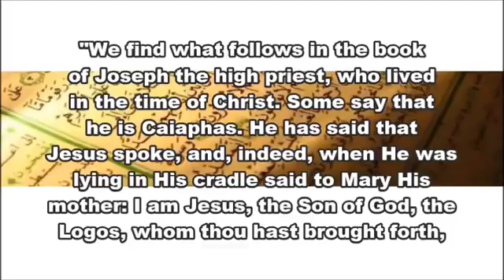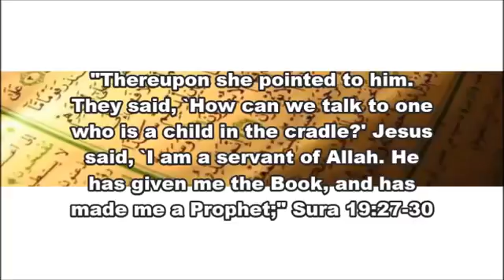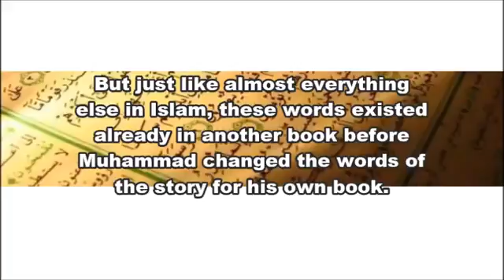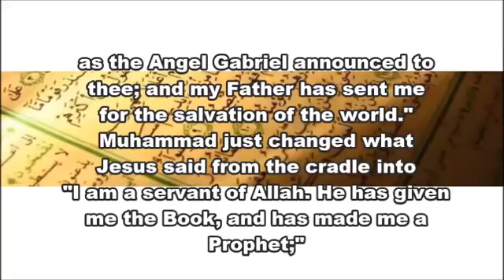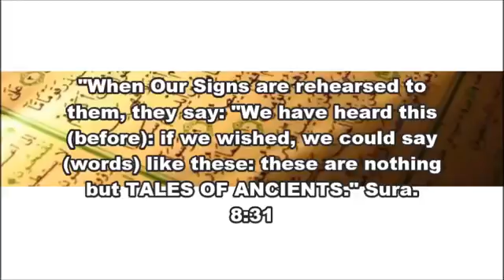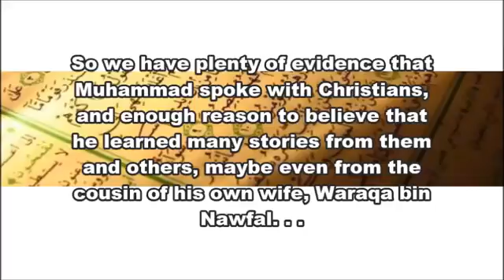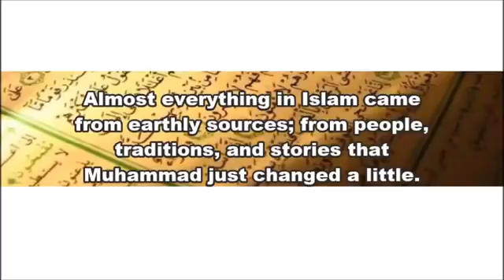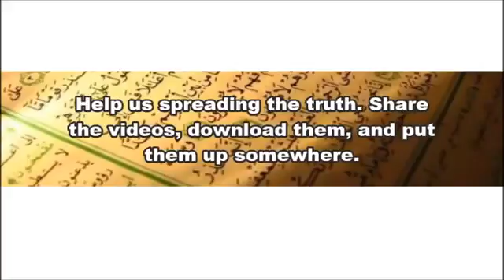The Story of Mary and Jesus in the Quran is the Word of God or Fiction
Share, download, upload somewhere::::::: The Story of Mary and Jesus in the Quran is the Word of God or Fiction?